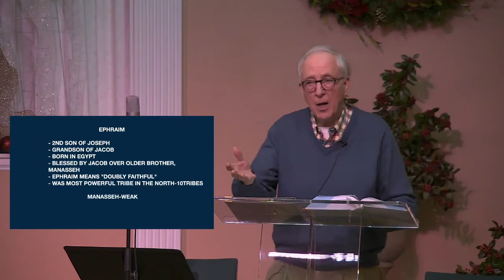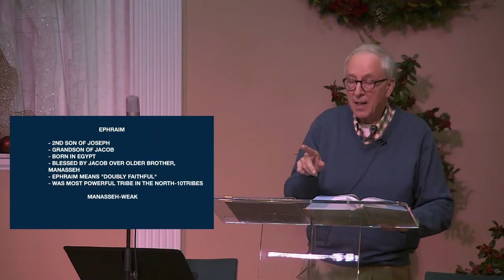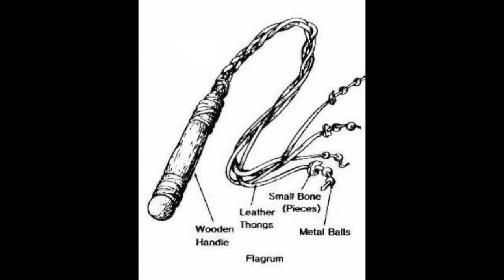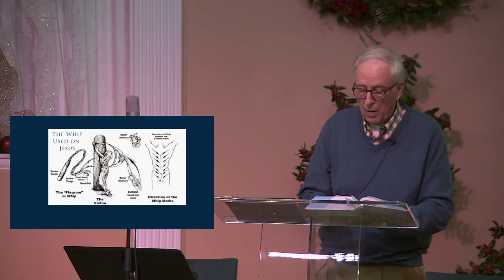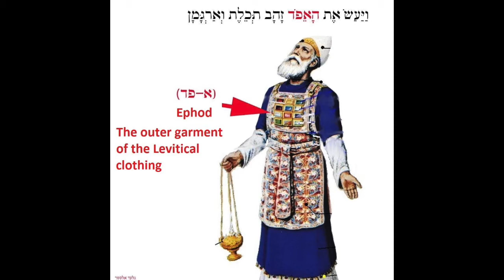Ron Shepherd Bible Study 12/13/2020